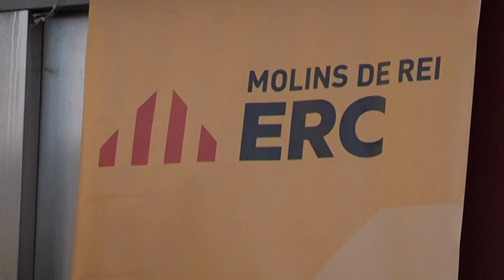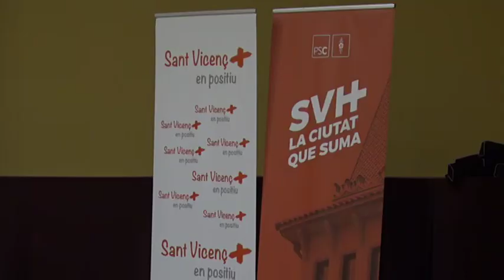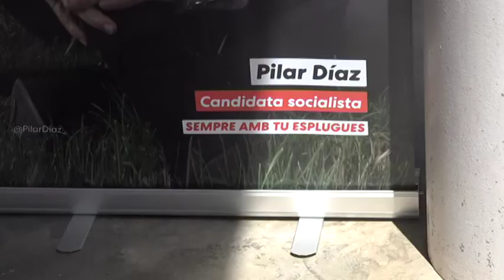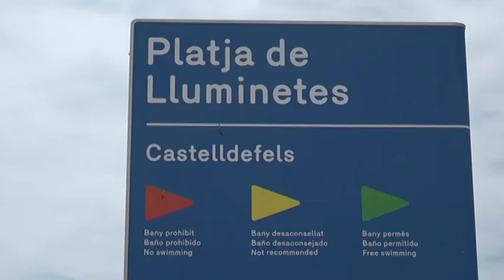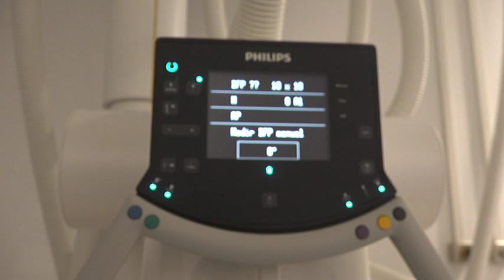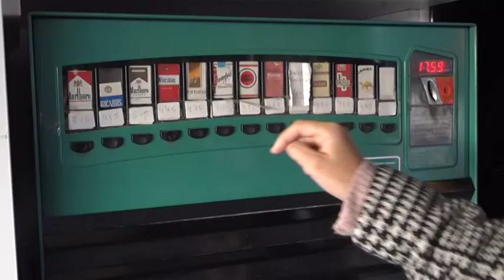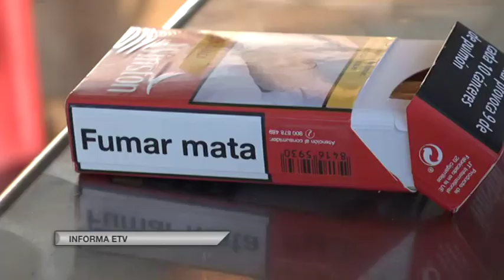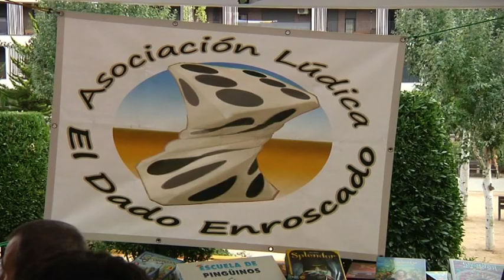Informatiu comarcal de SATV, Edició 30/05/19